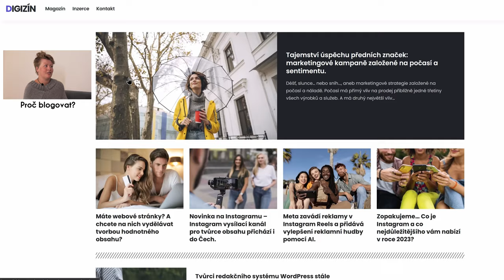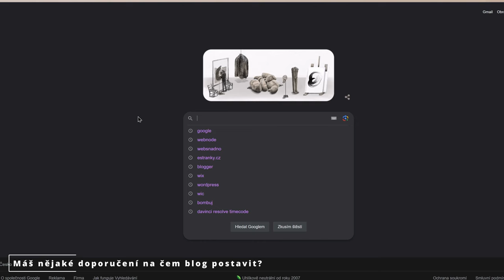Jak začít blogovat v roce 2023? Rozhovor s Terezou Hladíkovou na digitálním magazínu DIGIZÍN.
Přátelský rozhovor s Terezou Hladíkovou... Vážně i nevážně o blogování v roce 2023, s profesionální copywriterkou a autorkou knihy "Ideální cíl".

0:00 představení
3:05 Na čem postavit blog?
9:33 Jak dlouho trvá než blog začne vydělávat?